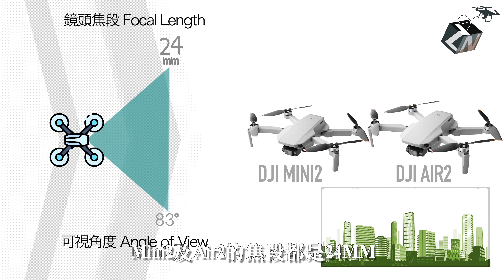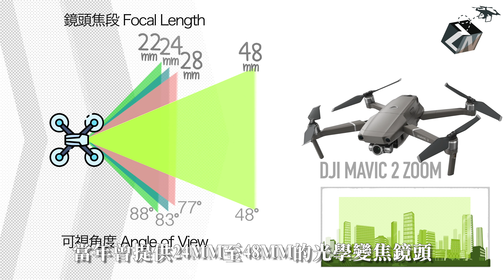長焦鏡的魔力 | Mavic3 | 飛 · 攝者#9 | 等效162mm長焦鏡頭 | 突破性的新功能 | 測試是否物有所值 ｜昂坪春花徑(備有中文字幕)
第9集 長焦鏡的魔力
今集將以‹長焦鏡的魔力›為題，跟大家介紹消費級航拍機Mavic3，新增的等效162mm長焦鏡頭。長焦鏡頭相比廣角鏡頭具有更佳的空間壓縮感，帶來全新的視覺體驗。影片將分享「長焦鏡」在航拍機的應用實例和經驗分享，看看Mavic3這項全新的獨有功能是否物有所值。

《飛·攝者》航拍教室 |
航拍角度推出的《飛 · 攝者》系列以航拍教室短片，以本地人的角度跟網友分享相關資訊，介紹常見的航拍運鏡技巧，讓你也可以拍攝出震撼的畫面。.
本集內容概要
0:00 影片簡介
1:29 認識鏡頭的焦段
3:04 介紹Mavic3
4:37 比較不同焦段的拍攝效果
6:17 測試Mavic3的主鏡頭(廣角鏡)
7:13 測試Mavic3的副鏡頭(長焦鏡)
9:03 長焦鏡拍攝經驗分享
10:20 介紹昂坪春花徑
航拍探索香港：《昂坪賞櫻》

第8集 4大智能拍攝規格比較
本集跟航拍新手分享選購航拍機的心得。「智能拍攝」功能的重要性往往被大家忽略，不同級別的航拍機提供的亦略有不同，本集內容將有助你選擇一台切合你需要的航拍機。

第7集 5大常見炸機陷阱
民航處—操作無人機安全指引
大埔區大美督龍尾泳灘將於2021年泳季開放供市民使用，有關的泳灘鋪設工程由土木工程拓展署負責，是香港首個由政府興建的人工泳灘。泳灘全長約200米，兩側設有護沙堤防止沙粒從兩端流失，項目亦包括一個可供約70 輛私家車及約100 個單車停泊位的公眾停車場。西面的護沙堤更可遠眺整個八仙嶺及泳灘，絕對是拍照打卡的熱點。這次帶著航拍機到訪讓大家從鳥瞰角度欣賞這個新景點。
第6集 航點飛行
航拍運鏡技巧：09航點飛行 ｜ Litchi教學
第5集 螺旋式升降
航拍運鏡技巧：08纜軸式運鏡
第4集 纜軸式運鏡Cable Cam
航拍運鏡技巧：07纜軸式運鏡Cable Cam (航向鎖定Course Lock)
航拍地點推介：屯門青山
影片景點順序為：香港濕地公園、黑角頭探射燈遺址、
第3集 妥善的飛行策劃
航拍運鏡技巧：05吊機效果 及 06 滑動變焦
第2集 智能飛行新角度
航拍運鏡技巧：03飛越目標 及 04 興趣點環繞
由《隨我行FolloMe》提供
航拍運鏡技巧｜ 01左右擺動 02 置頂鏡頭
航拍地點推介｜元朗髻山
前往元朗髻山的交通資訊
[特別鳴謝]
特別鳴謝郵輪王子KaKit兄參與本集的拍攝工作，